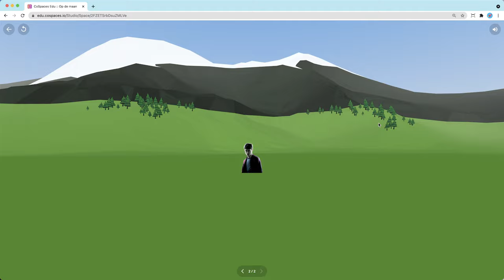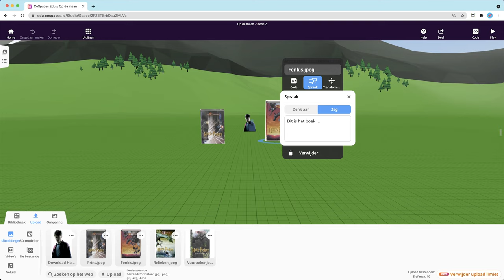Afbeeldingen toevoegen in CoSpaces | Ontwerp een virtuele wereld - Missie 7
Buiten de 3d elementen die standaard in CoSpaces zitten kun je ook zelf afbeeldingen toevoegen. In deze video laat ik je 2 manieren zien.